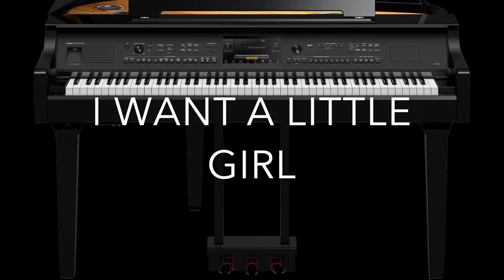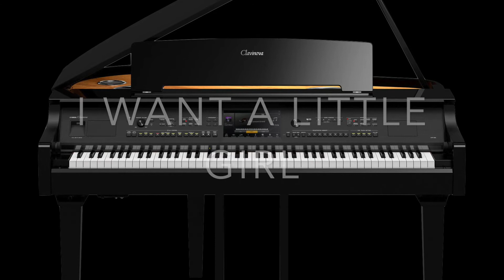I WANT A LITTLE GIRL